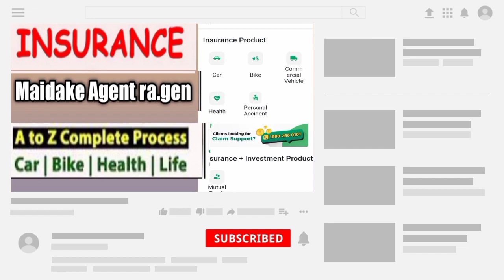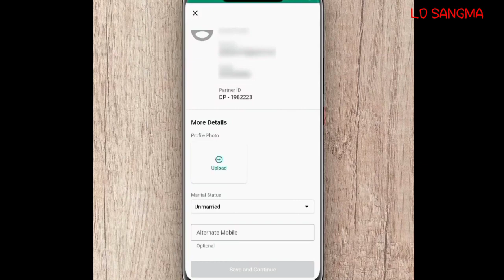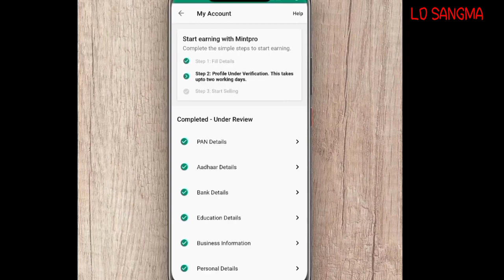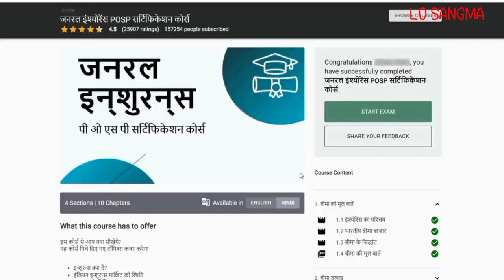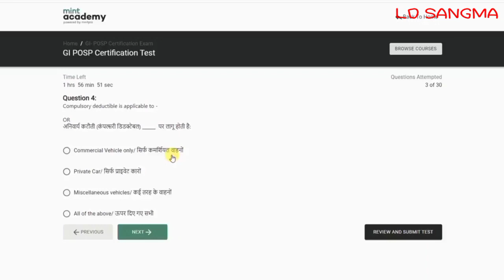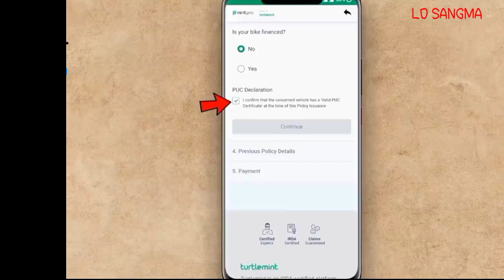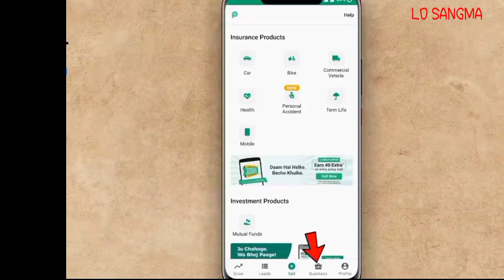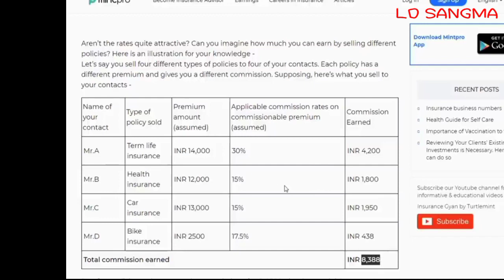Insurance Agent Free register kae business kabo|| detail video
maikoba  masijaode comment kaatbo

LD Sangma channel
Thanks
social media follow me ( or)

Thanks